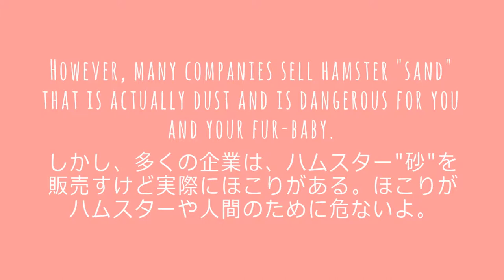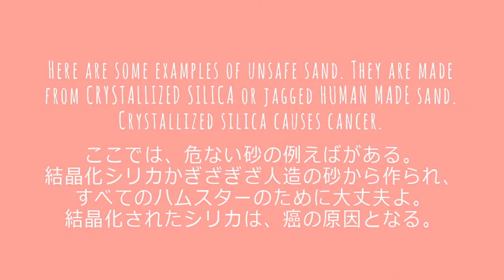Hamster Information: Hamster Bath Sand!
♡ ♡ ♡ [3 hearts]

☆ ☆ ☆  [3 stars]

Music from youtube's video editor:

Fog Rolling In by Tom Peters, Greg McDonald